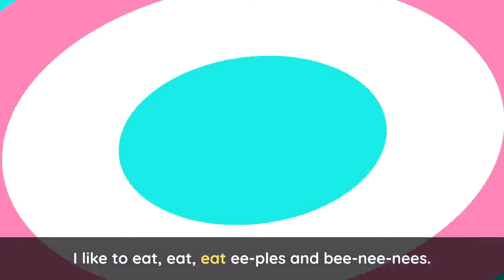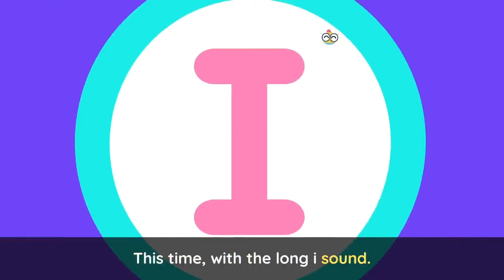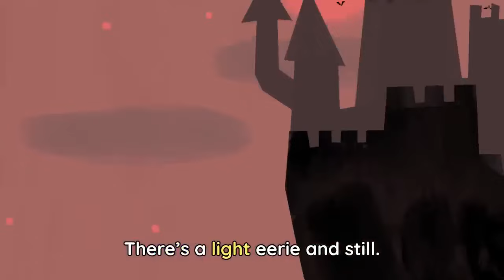CARNIVAL SONG 🎭🎶 + More Party Songs for Kids | Lingokids